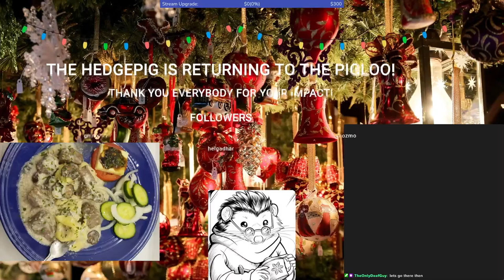Cooking with Hedgepigs - Egg Flower Soup!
Stream VOD - Cooking with Hedgepigs - Egg Flower Soup!